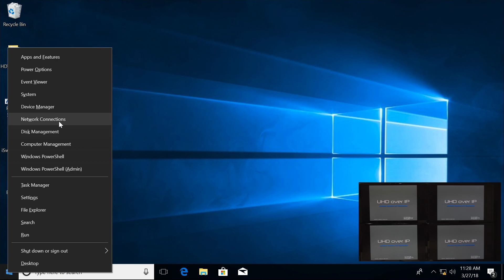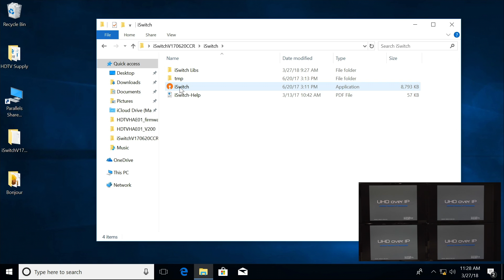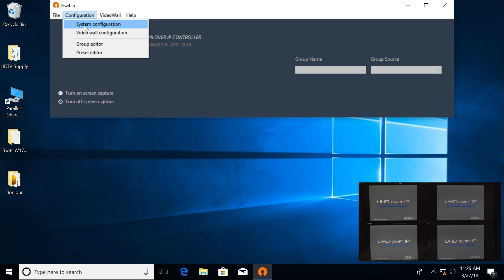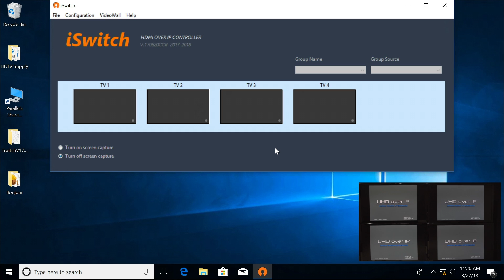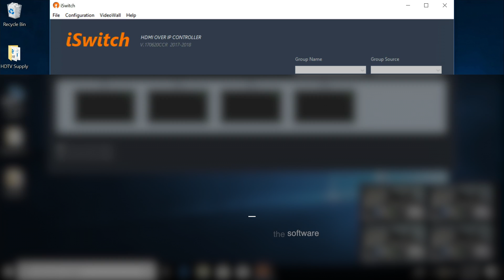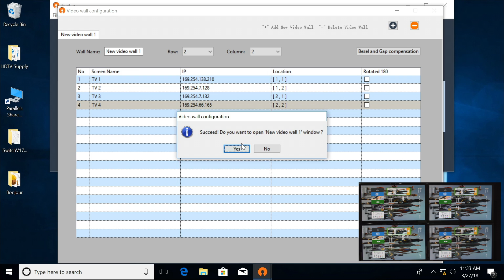Setting up a 2x2 WolfPack Video Wall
Setting up a 2x2 WolfPack Video Wall with switch software

Click below for quick links to setup

00:01 - Setting up you network to see TX and RX
00:53 - Installing Bonjour and Switch Software
01:18 - Configuring TX and RX
03:24 - Setting up a 2x2 Video Wall
04:34 - Rotating Displays